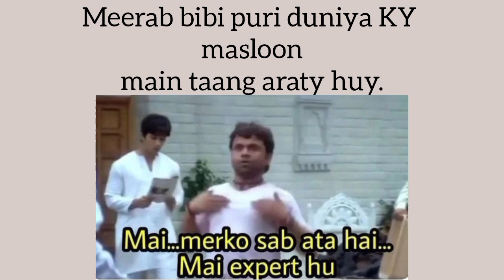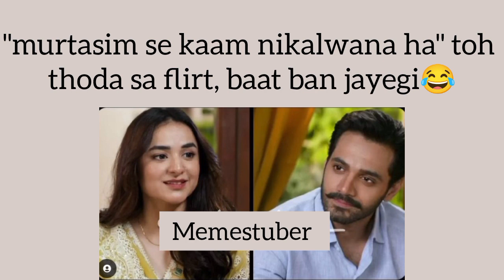Tere bin memes| meerab murtasim romantic scenes| funny video| Memestuber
Tere bin memes| Tere bin| meerab murtasim romantic scenes| funny video| funny memes| Memestuber